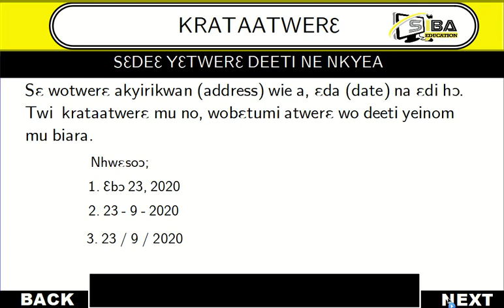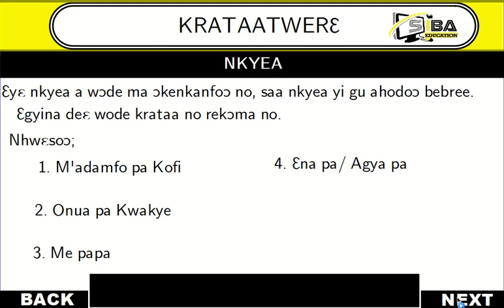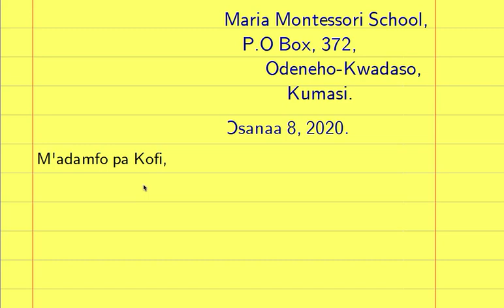KRAATA TWERE TWI.B5.4.8.1.1.A2 BY EOF with exercises on